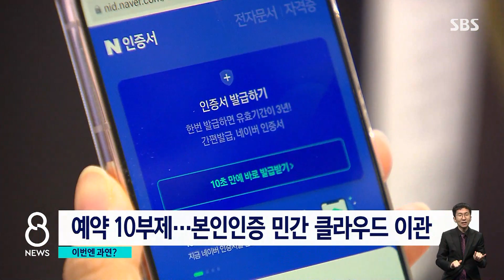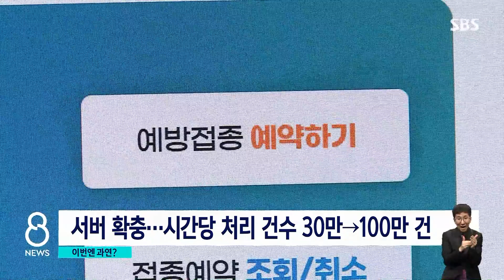"30~50분 내로 백신 예약 가능"…'대리 예약' 제한 / SBS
다음 주 시작되는 18~49살까지 백신 예약을 앞두고 정부가 예약 시스템을 개선했다고 밝혔습니다. 본인 인증이 전보다 더 간편해졌고, 가족이나 다른 사람이 대신 예약을 할 수 없습니다.
자세한 내용은 남주현 기자가 전해드립니다.